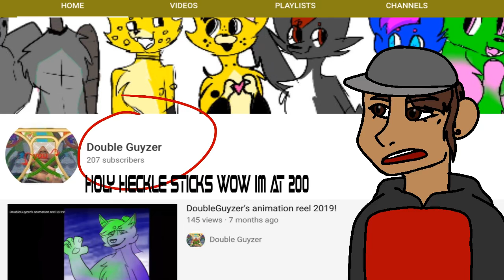Thanks for 200! (Read description)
Yo, i wanna say thanks so much for 200! But please know that i mainly post art and animation. If this isnt your cup of tea then feel free to unsubscribe, i dont mind ^^. I do post a LOT of silly videos though, so you are getting best of both worlds here lol.